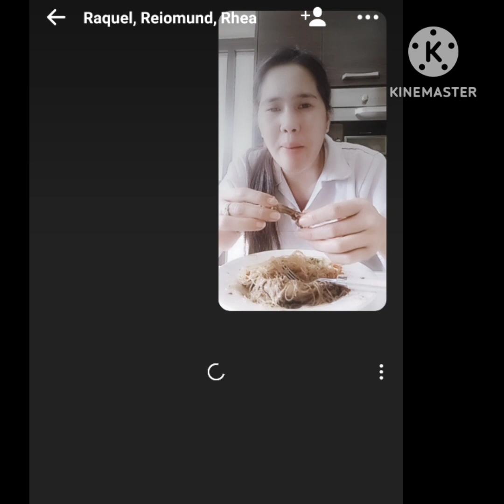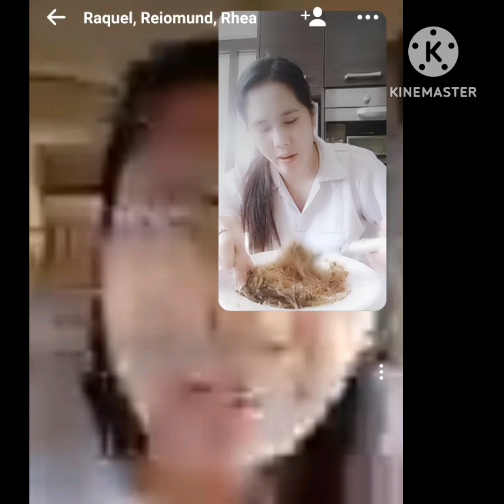ONLY IBANAG LANG MAKAINTINDI NITO 🤭